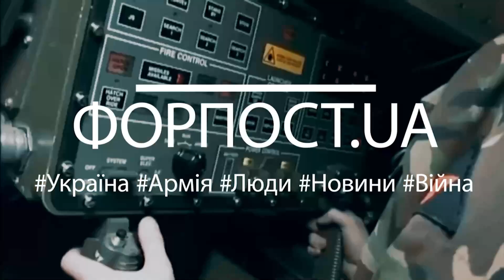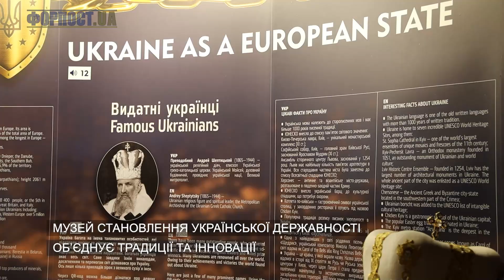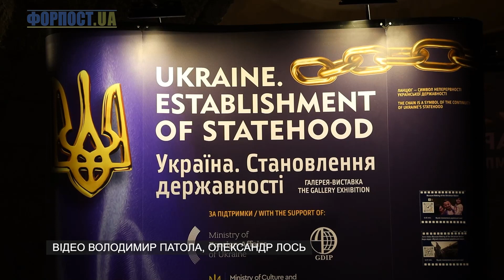ЗСУ нищить ворога на Бахмутському напрямку | Форпост.UA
Форпост.UA - хроніки нашої перемоги
00:00 До бою готові –  Перевірка позицій оборони Києва
01:00 Фронтовий драйв –  "Рєчка" та його побратими добре знають, як швидко та якісно нищити ворога на Бахмутському напрямку
02:17 Для трибуналу! – Мешканці Бахмута розповідають, як окупант постійно веде обстріли мирного населення.
03:06 Нас ніколи не здолати - Валерій Галан, автор проєкту "Становлення української державності" про історію України, яку треба розповісти усьому світу

Про це та інше дивіться у програмі